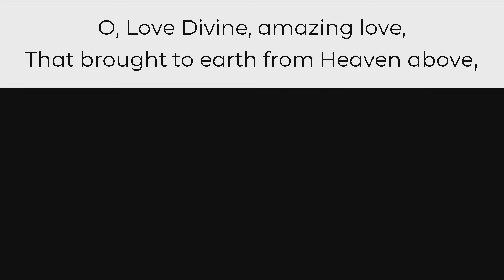Feb. 16, 2020 - Offertory special